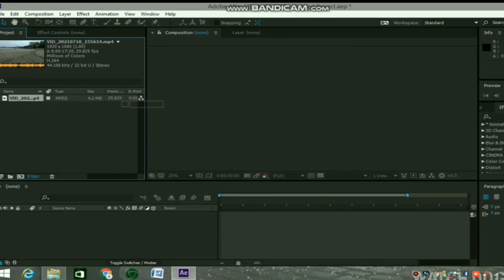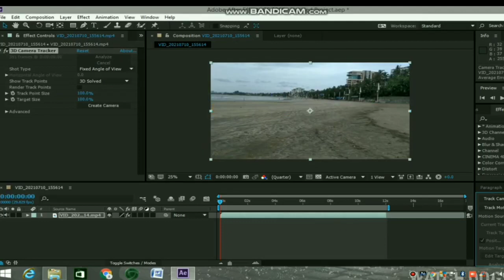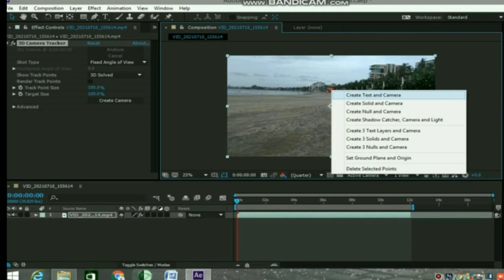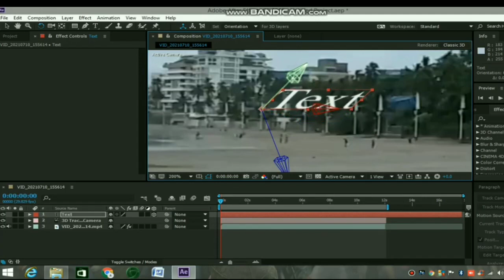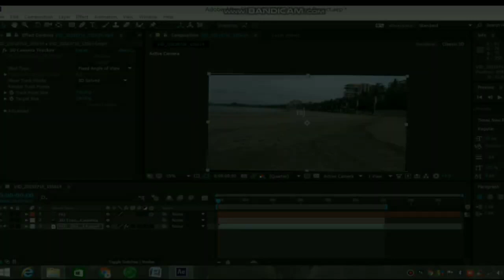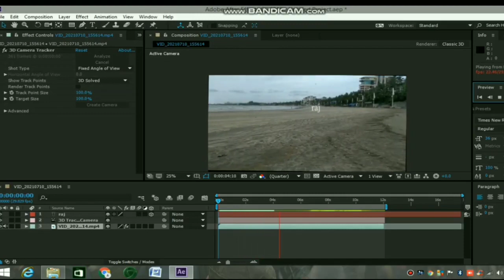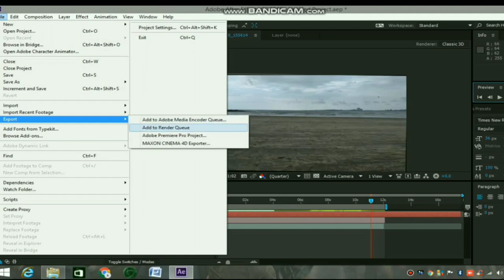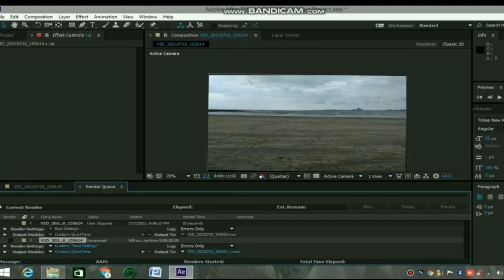3D CAMERA TRACKING IN AFTER EFFECT | AFTER EFFECT TUTORIAL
ABOUT:

3D CAMERA TRACKING IN AFTER EFFECT | AFTER EFFECT TUTORIAL | CAMERA TRACKING

VEDIO RECORDED ON FILMIC PRO